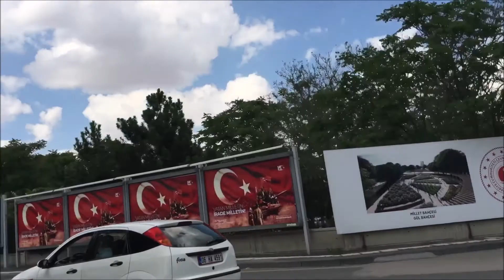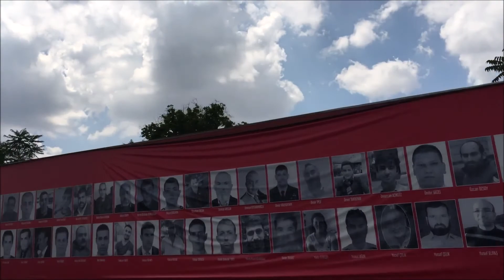Ankara Sehir tour